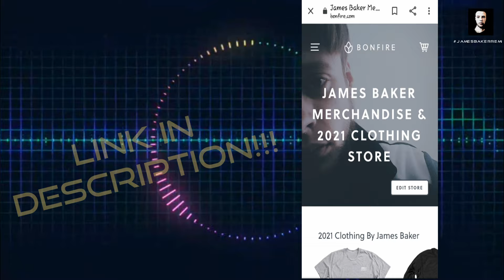Lose Yourself- Eminem (Cover By James Baker)